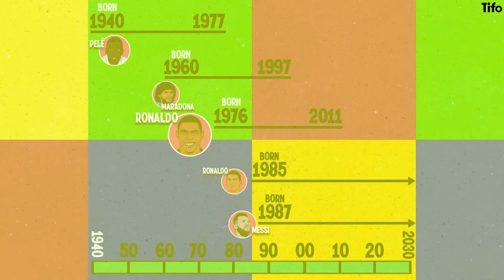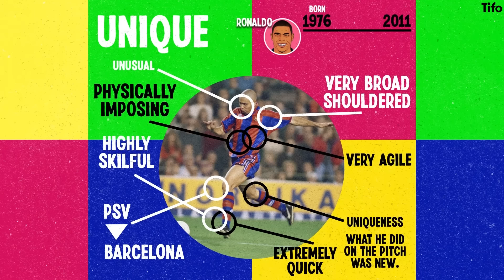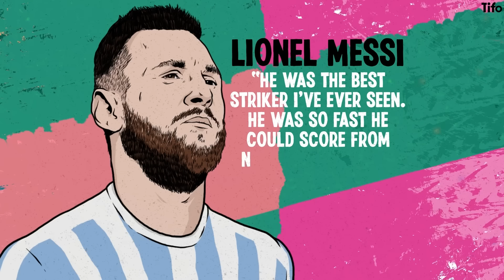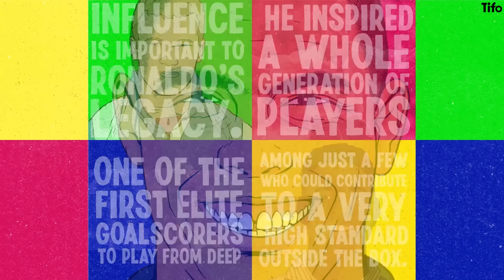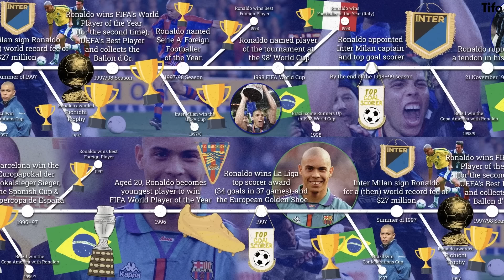Why Original Ronaldo is so hard to compare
There was a period before Messi and Cristiano Ronaldo, and after Pele and Maradona, where no one player held the Greatest Of All Time crown. But one player could have done, if it hadn’t been for horrid misfortune with injury.

O Fenômeno. Ronaldo, the original Ronaldo.

This is why we’ll never know just how good Ronaldo was. Written by Seb Stafford-Bloor, illustrated by Alice Devine.